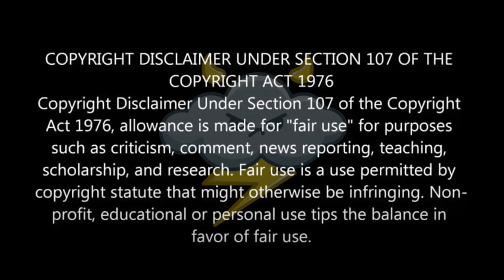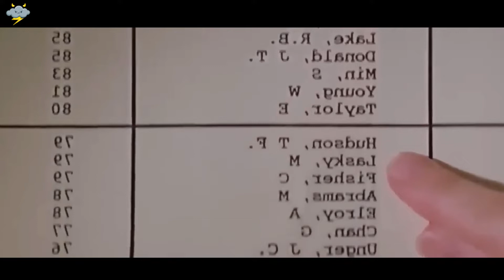A doctor uses a different method to cure his patient